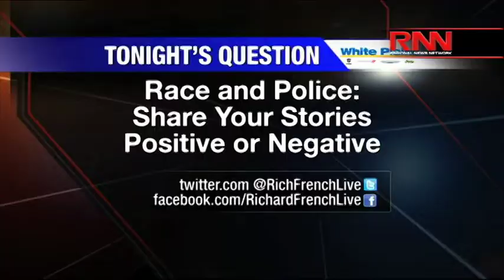Race and police: RFL viewers share their experiences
Richard French takes your calls on your interactions with police in your area.